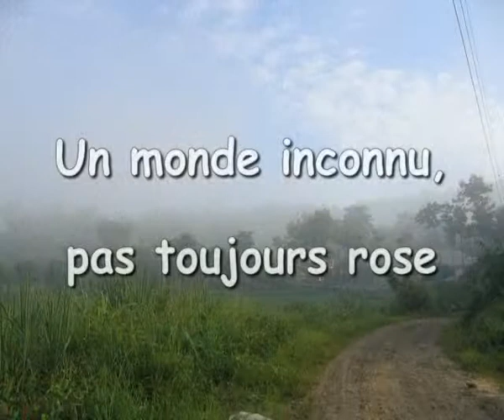Présentation HEI Amaryllis 2007